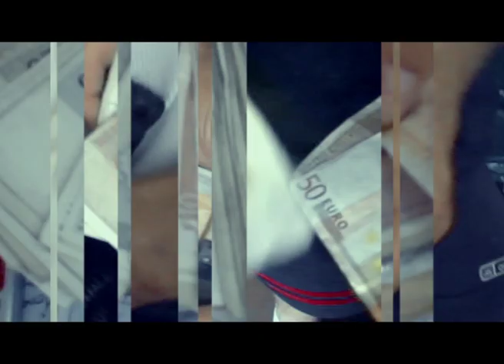An Scruple Trailer